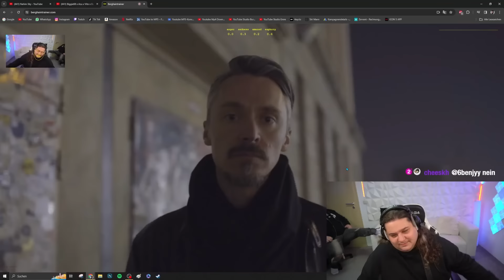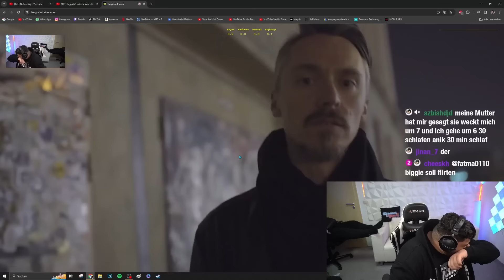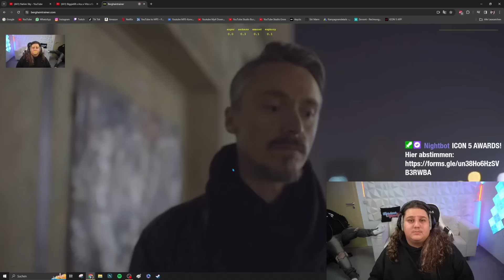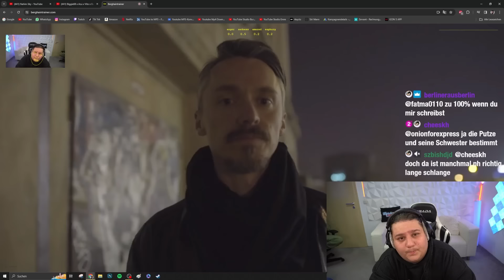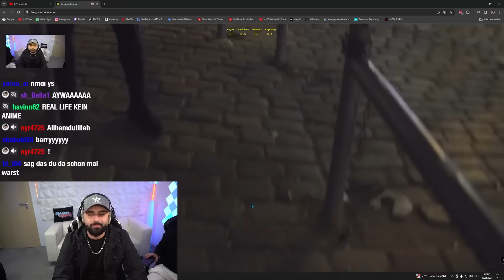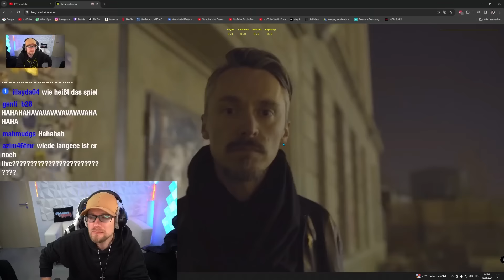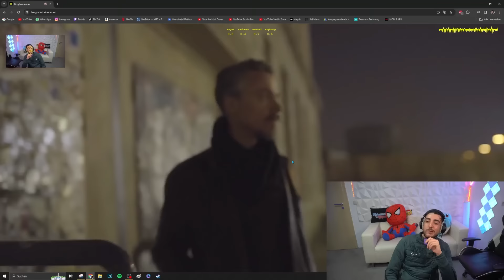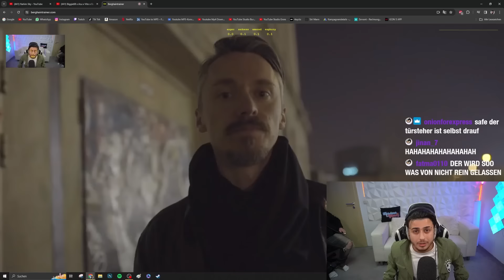COLLIN RASTET AUS & BELEIDIGT TÜRSTEHER 🤬 BERGHAIN SIMULATOR